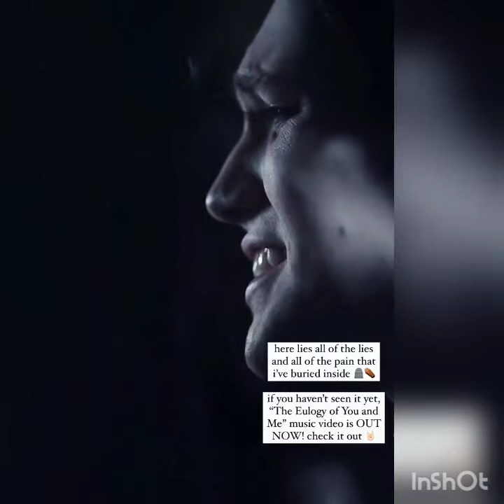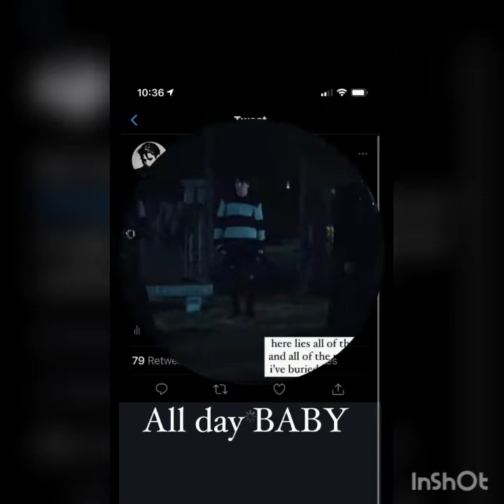Charli D'amelio and Chase Hudson New Live Vlog and Instagram Updates | February 21st, 2021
1. Chase Hudson  Latest News
2. Charli Da'melio Latest News
3. Chase Hudson  and Charli  Da'melio Together
5. Chase Hudson   New TikTok
6. Charli  Da'melio New TikTok
7. Charli  Da'melio New Instagram Updates / Stories
8. Chase Hudson New Instagram Updates & Stories

Charli  D'amelio and Chase Hudson's Latest Hot  Live Vlog and Instagram Updates | 21st  February , 2021